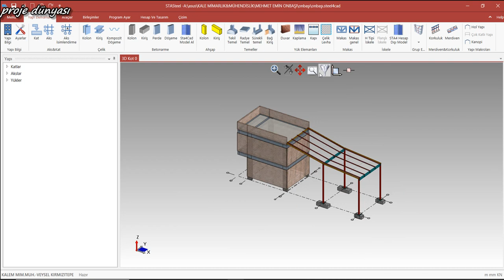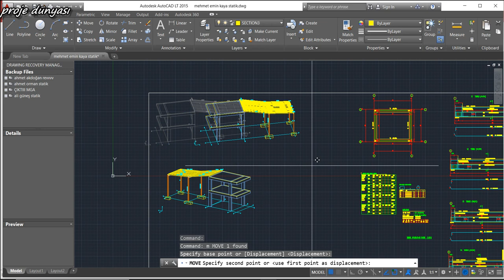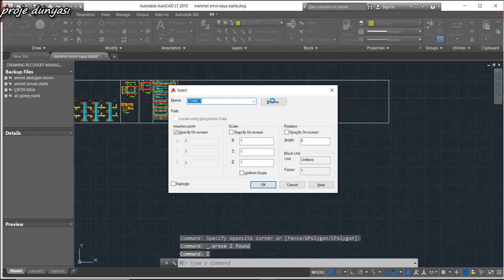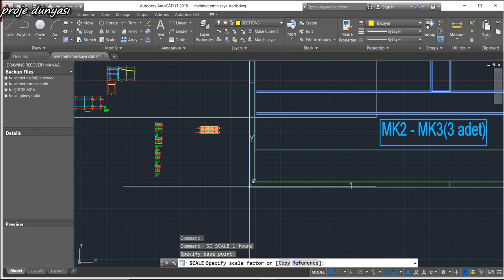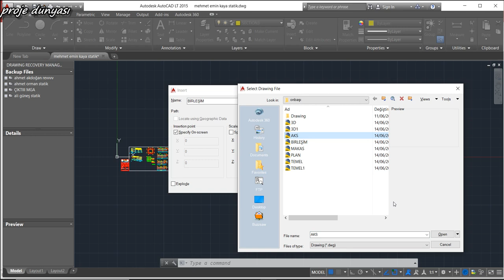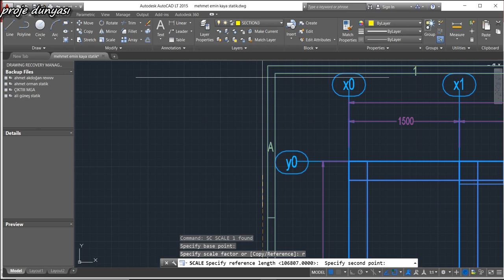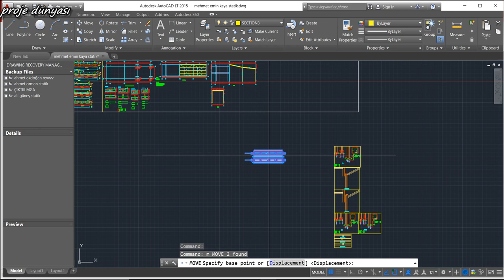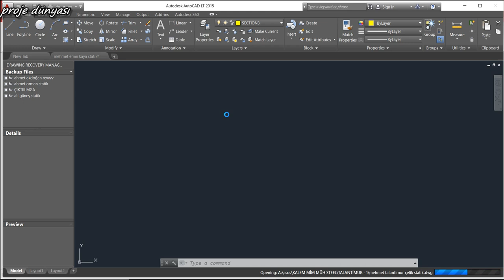KARMA BİR PROJENİN DETAY ÇİZİMLERİ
ARKADAŞLAR MERHABA YAPTIĞIM  BİR KARMA PROJENİN DETAY  DWG ÇİZİMLERİNİ SİZİNLE PAYLAŞMAK İSTEDİM İLGİNİZ TEŞEKKÜR EDERİM